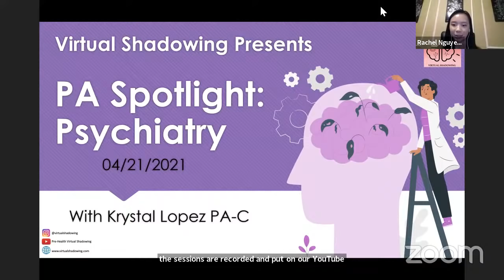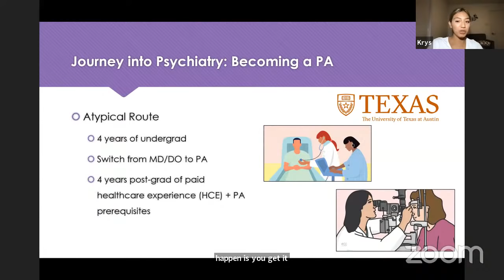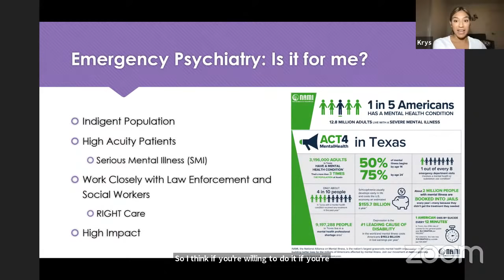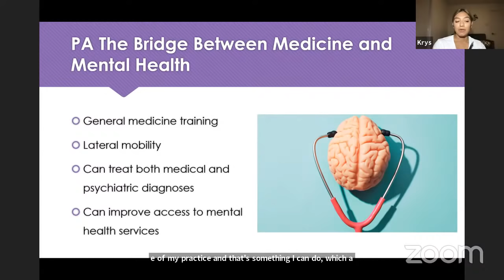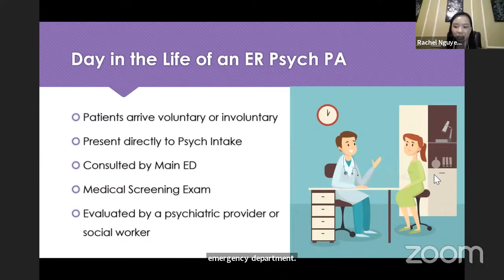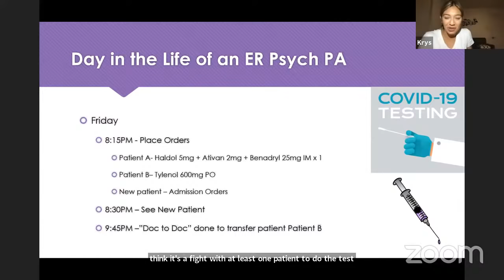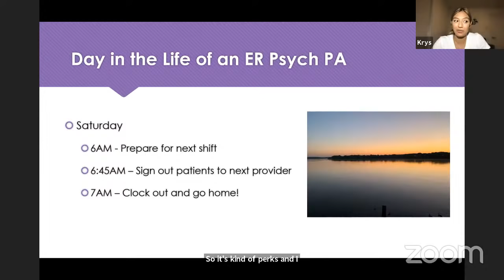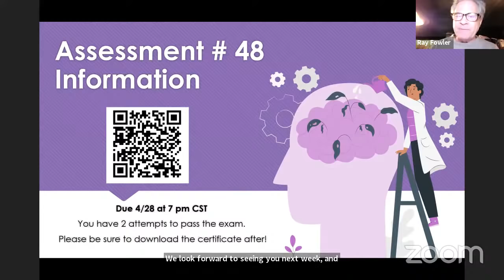Virtual Shadowing Session 48 - "PA Spotlight: Psychiatry"